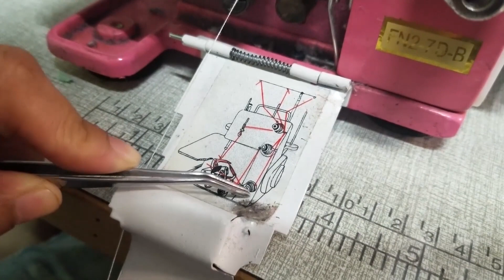EDGING MACHINE REVIEW FAIL??? WATCH 'TIL THE END!!!/HOME PORTABLE EDGING MACHINE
HELLOW MGA KA JAMS ISANG KAKAIBANG PRODUCT REVIEW, WATCH 'TIL THE END ANG HOME BRAND EDGING MACHINE.
KAYO NA BAHALANG HUMUSGA.

MAG IWAN LANG NG COMMENT PARA SA VIDEO NA ITO.